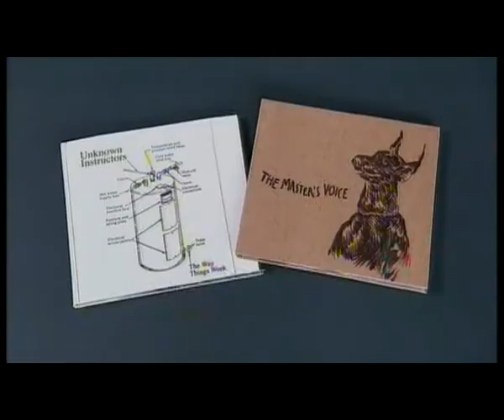Лучшие экологические дома мира - Toronto Chicago 2008